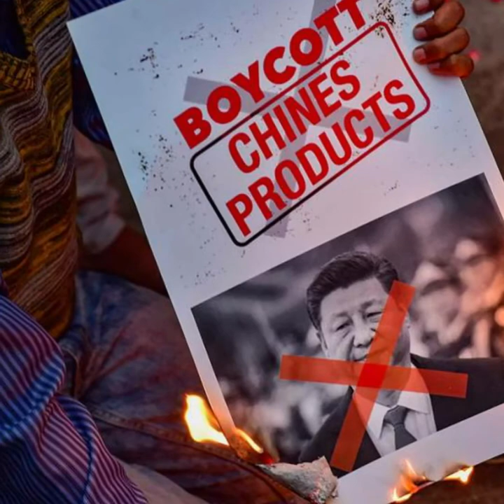कुणाल की क्लास: चीन के 59 ऐप क्यों हुए बैन, यहां जानिए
गाजीपुर
भारत सरकार ने चीन के 59 ऐप को बैन कर दिया है। इसमें टिकटॉक और हेलो जैसे बड़े यूजरबेस वाले ऐप भी शामिल हैं। इन ऐप पर भारतीयों की सूचनाएं चोरी करने के आरोप हैं। हमारे डिजिटल स्तंभकार कुणाल ने इस वीडियो में बताया है किये ऐप क्यों बंद किए गए। कुणाल सेंट्रल यूनिवर्सिटी हरियाणा के रिसर्चर हैं। अकादमिक जगत में अपना हस्तक्षेप रखते हैं। इस वीडियो में व्यक्ति किए गए विचार उनके अपने हैं।

इस वीडियो में दी गई कोई भी सूचना या विचार द न्यूज ब्रीफ के नहीं हैं। द न्यूज ब्रीफ उनके लिए किसी भी प्रकार से उत्तरदाई नहीं है।